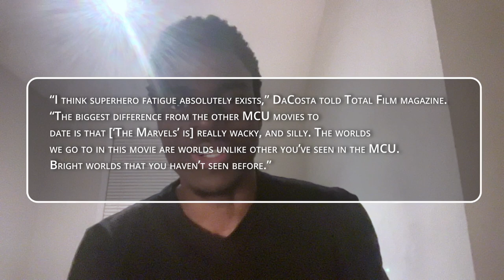The Marvels' Director said THIS about the movie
Ephesians 4:32 KJV - "And be ye kind one to another, tenderhearted, forgiving one another, even as God for Christ's sake hath forgiven you."